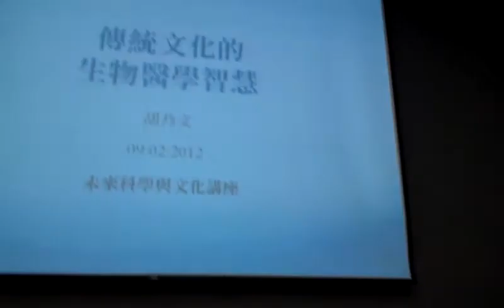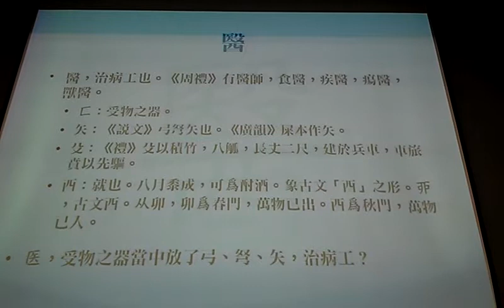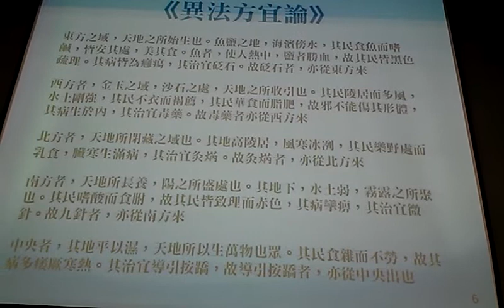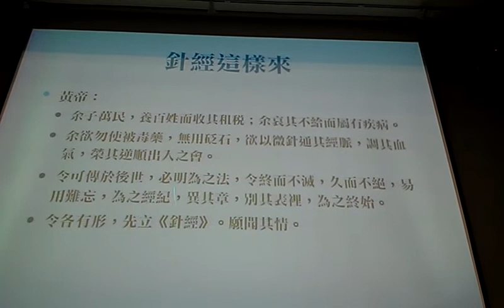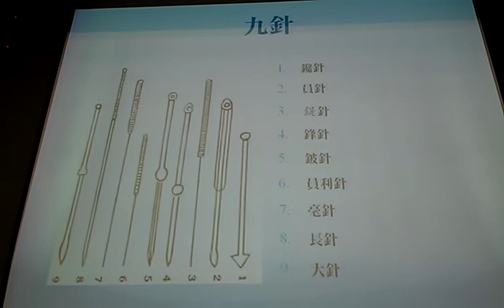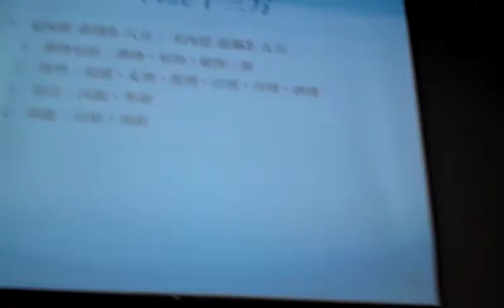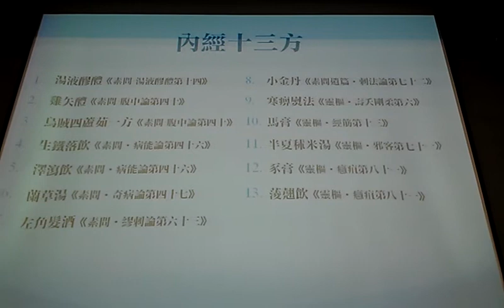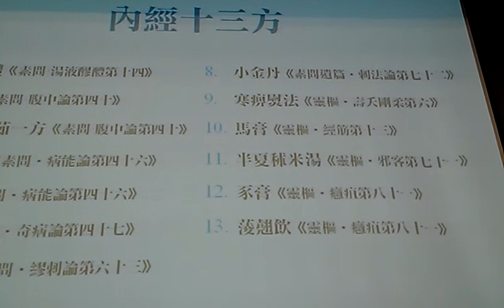傳統文化生物醫學智慧VIDEO0409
傳統中醫的智慧 胡乃文醫師 2012未來科學與文化講座（三）